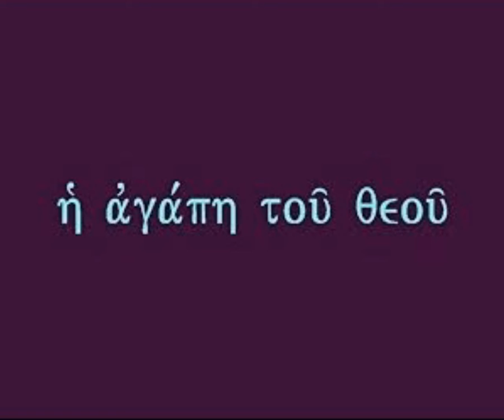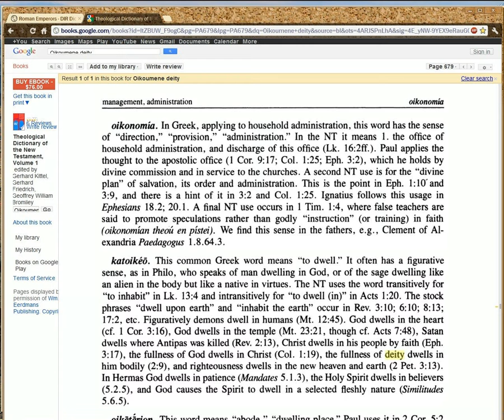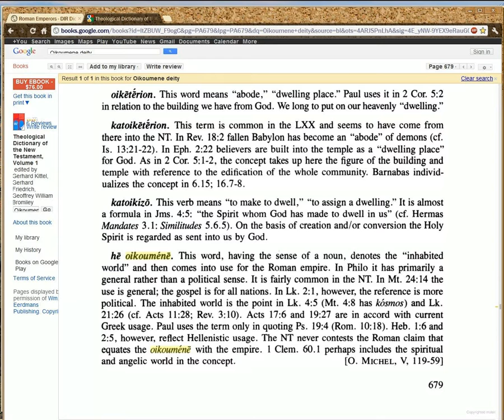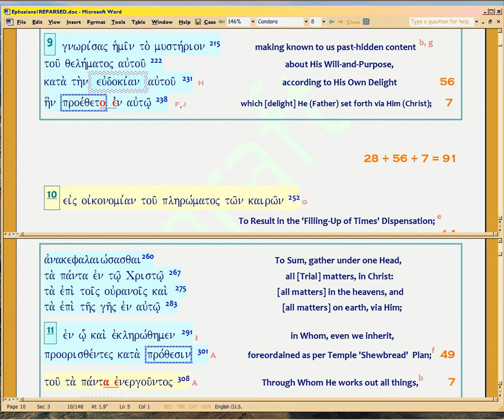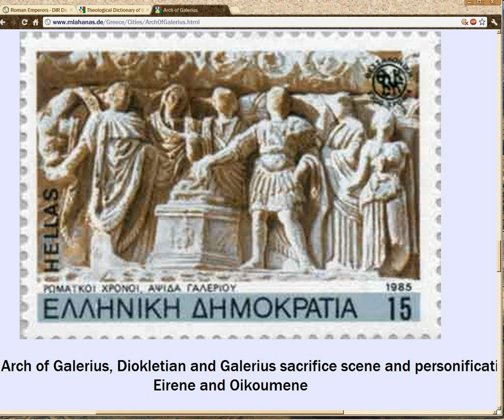GGS11t8b Diocletian book by William Leadbetter, cont.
Shocking stuff.  God had Paul anticipate, in Ephesians 1:10-11, the LANGUAGE of the Imperial cult of Diocletian (and hence Constantine), via the Arch of Galerius.  Leadbetter covers the latter's meaning, in his book.

Bonus added confirming audio read from pages 68-69, 83-84 of Williams' book, to show the pagan cult so aptly satirized by Paul, and also how Diocletian would view Christianity as a political threat a la Mani . Here's Leadbetter's counterpart to Williams p83-84, on Diocletian's position

Leadbetter's 'Galerius and the Will of Diocletian' ) purports to change traditional scholarship re nature, timeline, and conclusions about both Diocletian and Galerius.